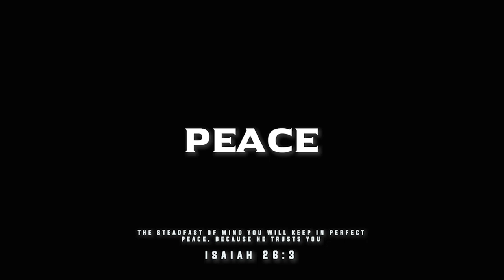[FREE] Christian Lazarus x Jon Keith Type Beat - "Peace” 2024 | Sunday Special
[FREE] Christian Lazarus x Jon Keith Type Beat - "Peace” 2024 | Sunday Special(Prod. Sxspect x Shockwave)

Chapters 🕵‍♂
0:00 - INTRO
0:14 - PRE-HOOK/HOOK
0:29 - VERSE 1
1:29 - BRIDGE
1:43 - PRE-HOOK/HOOK 2
1:59 - VERSE 2
3:13 - Outro